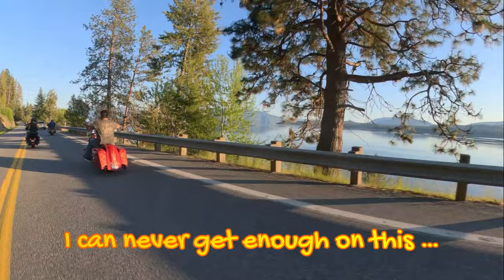Sandpoint, Idaho and Lake Pend O' Reillé NOW WITH MORE RUMBLE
OUR THURSDAY NIGHT HARLEY RUMBLE RIDE TO HOPE IDAHO AND THE FLOATING RESTAURANT SUNSET AND TWILIGHT RIDE.